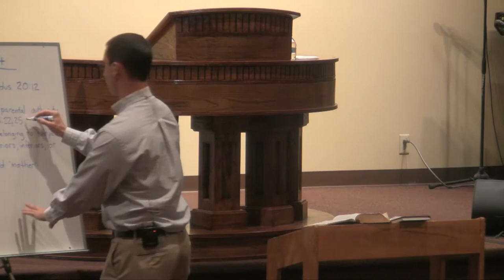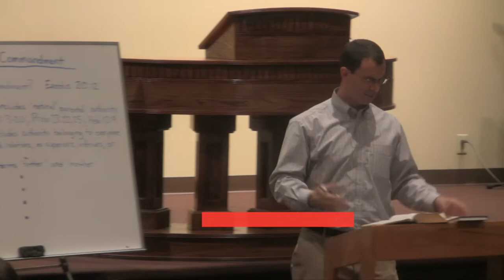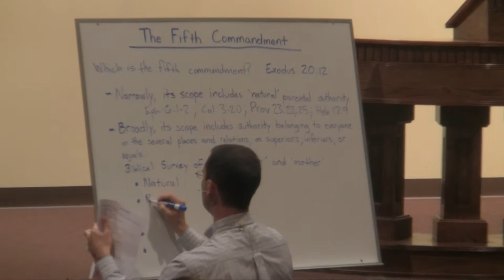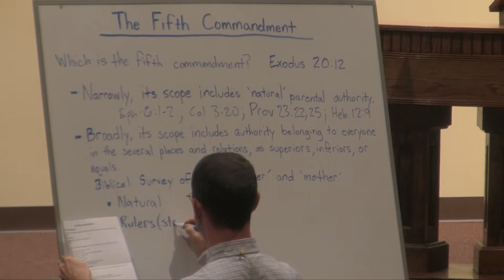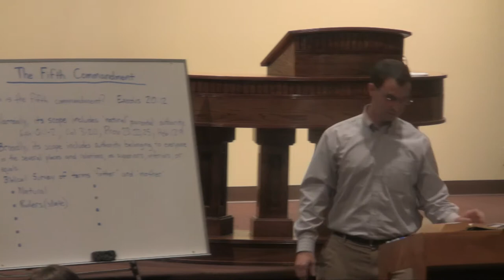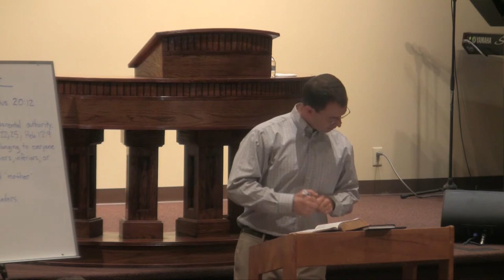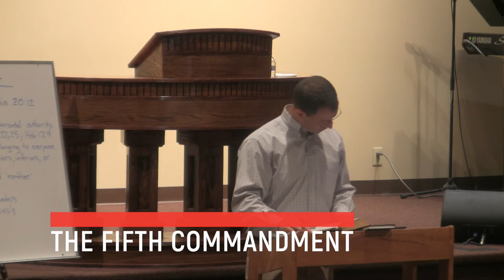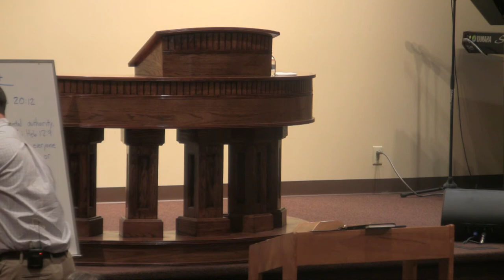The Fifth Commandment | Part 1